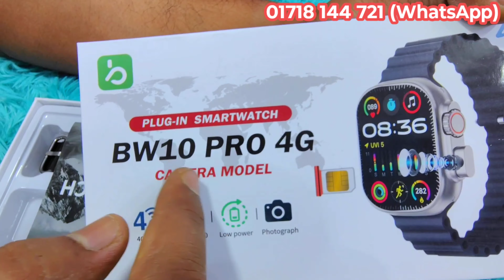Smartwatch Price in Bangladesh! Smart watch Price in Bangladesh 2024! Smartwatch Price in BD!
Price -   (Contact - 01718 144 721)

আমাদের ঠিকানা - মিরপুর ২, মিরপুর শপিং কমপ্লেক্স, লেভেল - ৫, ৬৫২/৬৬৪ নং দোকান।

অর্ডার করার জন্য -

আপনার নাম, ঠিকানা  এবং ফোন নম্বর লিখুন - ০১৭১৮১৪৪৭২১ ( WhatsApp ) এ
০১৭১৮১৪৪৭২১ ( বিকাশ  / নগদ ) পার্সোনাল -- ৬০ টাকা (ঢাকার ভিতরে) / ১৫০ টাকা (ঢাকার বাইরে) বিকাশ করে অর্ডার কনফার্ম করুন।
যে নম্বর থেকে বিকাশ করবেন ঐ নম্বর এর শেষের ৩ ডিজিট দিন।

Facebook Messenger: m.me/wintelmobile